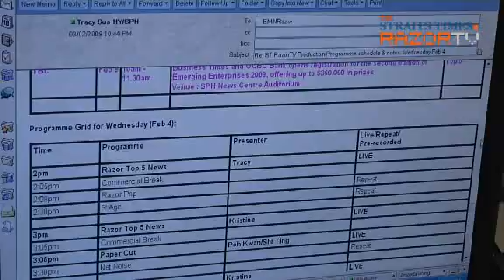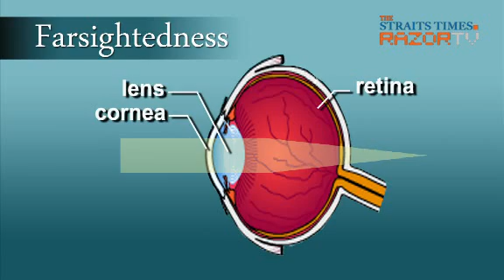Insights on Eyesight (Pt 1)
Amanda and Kai Ling bring you the insights on your eyesight in this instalment of Point Blank. Joining them are Dr Leonard Ang from The Lasik Surgery Clinic and trained optometrist Ng Quan Wei who shed light on why Singaporeans have such bad eyesights? Also, we debunked some of the myths that surrounds the windows to your souls.